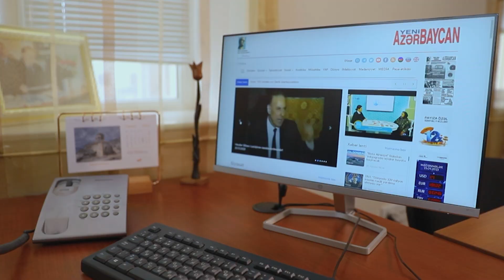Azərbaycan-Türkiyə: tək ürək, tək bilək!